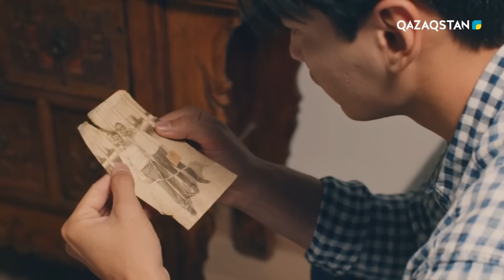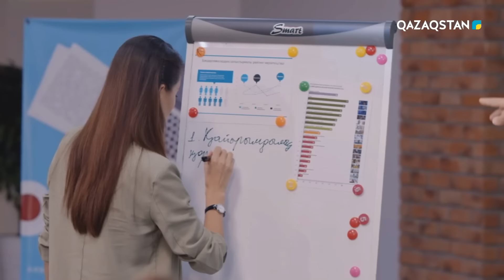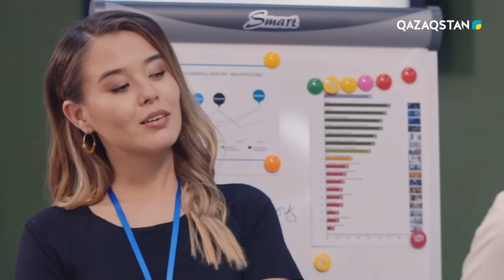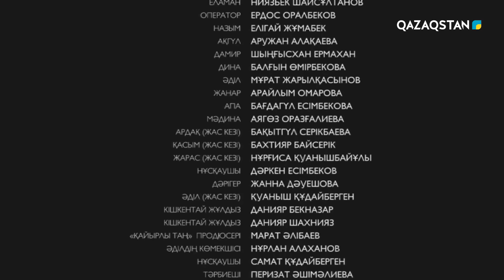«Таңшолпан». Телехикая. 2-бөлім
Қазақы ортада еңбектеген баладан еңкейген қартқа дейін сүйіп көретін бір бағдарлама болса, ол – «Таңшолпан». Сан жылдық тарихы бар атаулы бағдарлама осы уақытқа дейін өз деңгейін төмендеткен емес. Бұл – бағдарлама ұжымының ұзақ уақыт бойғы төккен тер мен еткен еңбегінің жемісі. Телехикая осынау зор құрметке бөлене білген «Таңшолпан» мен оның жанкешті ұжымына арналады.

Туындыда телеарна мен көрермен арасын жалғап, экранның артында жасырынған кейіпкерлердің тағдыры баяндалады.